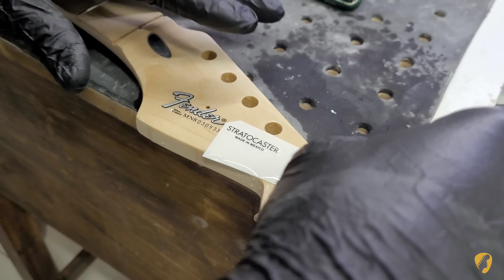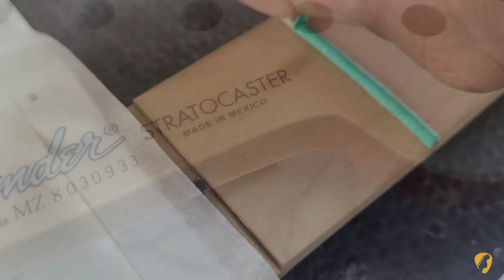Fender México - Restauração Pintura Amarelo Manipulado